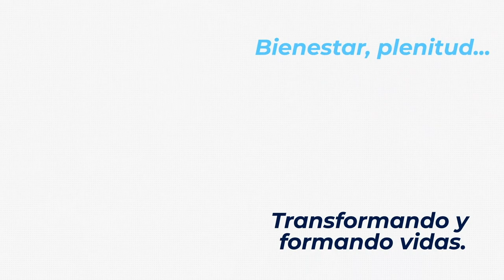Master Coach Plus con Ana Maria Rojas, Diana Ospina y Oscar Rodríguez Lemus